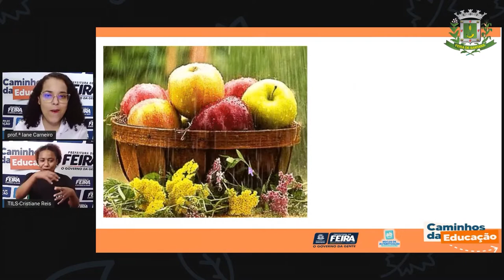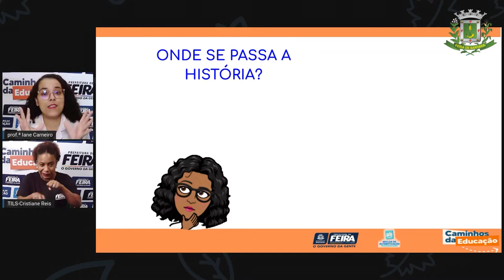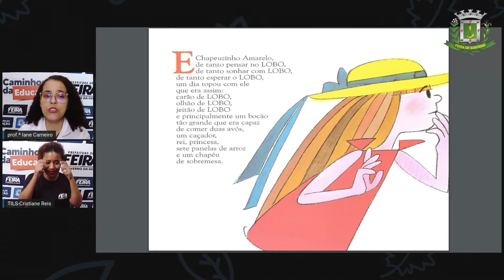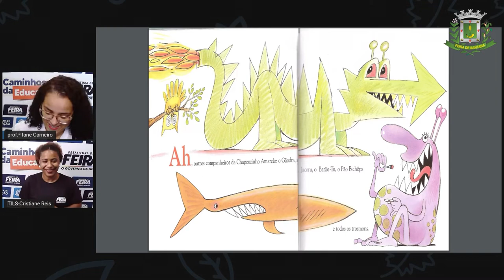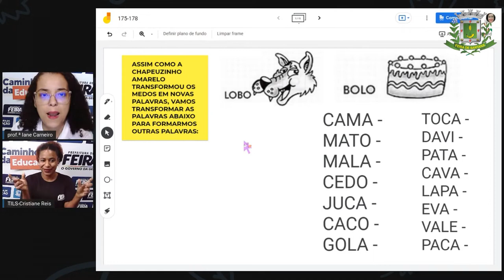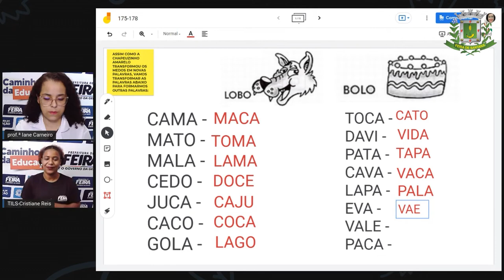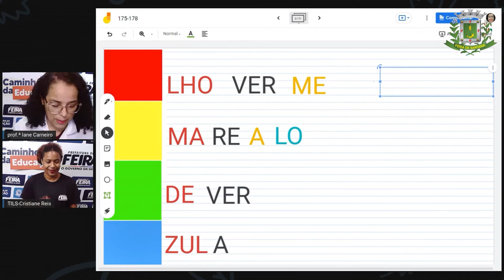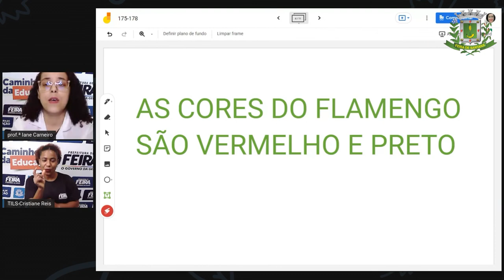1ºANO AULA 175 LING Chapeuzinho Amarelo IANE